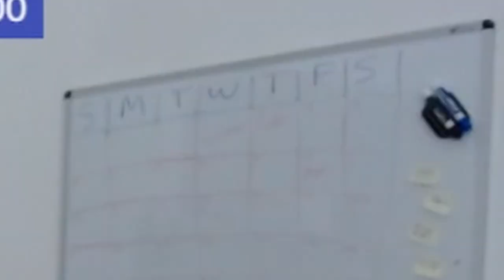CUPHEAD pero si muero tomo shot